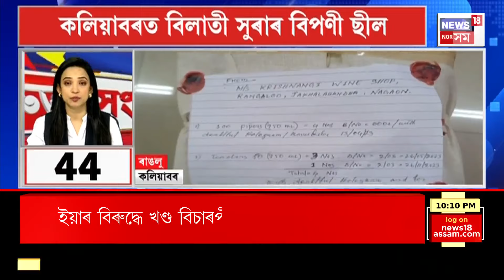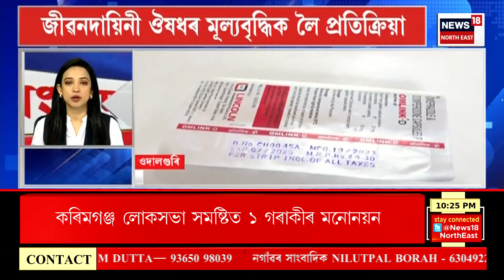TOP 100 NEWS | SPEED NEWS : কাইলৈ দ্বিতীয় পৰ্যায়ৰ মনোনয়ন পত্ৰ দাখিলৰ অন্তিম দিন